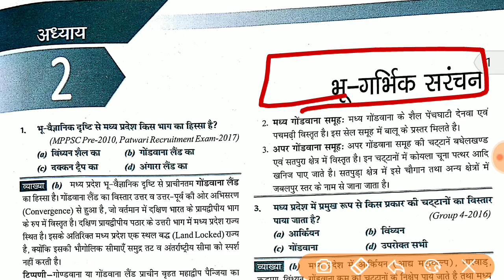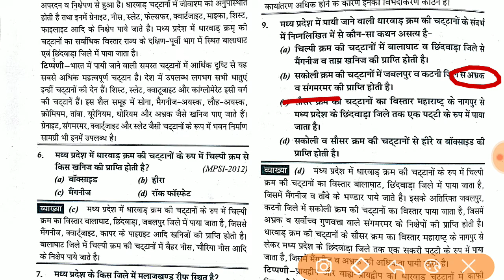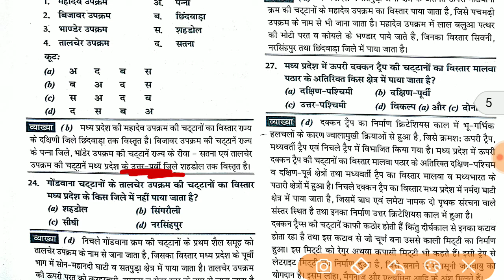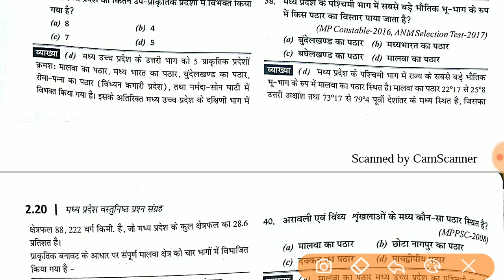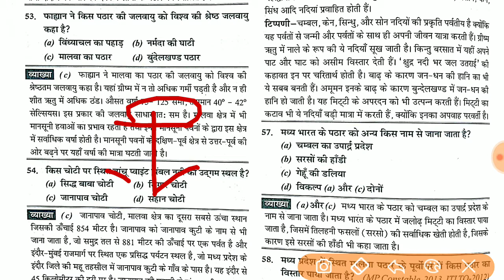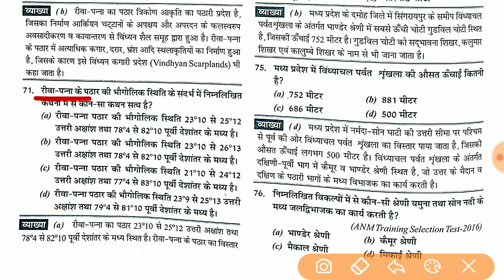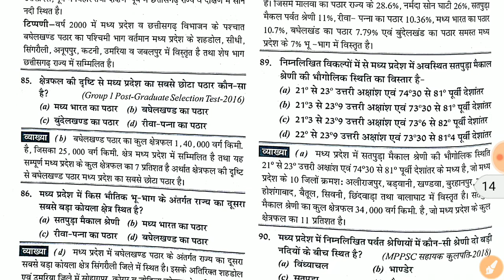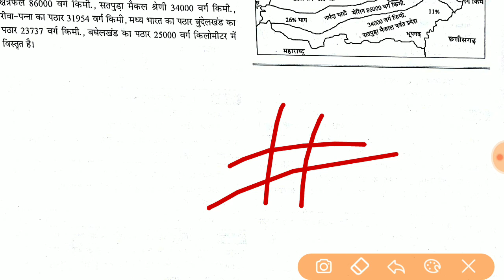मध्य प्रदेश की भू-गर्भिक संरचना| Chapter 2 | MPGK~MCQ | Mc Gras Hill Book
MPGK (MC Graw Hill Book)मध्य प्रदेश वस्तुनिष्ठ प्रश्न संग्रह Book( Chapter wise)

मध्य प्रदेश जनरल नॉलेज
MP GK – मध्य प्रदेश सामान्य ज्ञान (Madhya Pradesh General Knowledge)

Madhya Pradesh General Knowledge (Madhya Pradesh General Knowledge (Hindi))Book

मध्यप्रदेश का जनरल नॉलेज (MP GK in Hindi),
mppsc 2022, mp police 2022 और मध्य प्रदेश सामान्य ज्ञान 2022 ( madhya pradesh gk 2022 )

MP Gk In Hindi - मध्य प्रदेश से संबंधित सभी सामान्य ज्ञान प्रश्न
Madhya Pradesh General Knowledge Paper book pdf MPGK

Madhya Pradesh General Knowledge At A Glance (With Latest Facts & Data).

Objective Questions Answers, General Knowledge and gk on Madhya Pradesh and its culture. Improve your General Knowledge and GK on Madhya Pradesh

Madhya Pradesh GK- मध्य प्रदेश सामान्य ज्ञान यहाँ मध्य प्रदेश सामान्य ज्ञान (Madhya Pradesh GK)

Vikram MPGK Education 🤓

Is playlist par hum MPGK ~MCQ Tata mcgraw Hill book Discuss Karenge
Book me jo bhi MCQ diya hai discuss karenge ,

Chapter wise discus karenge ,
All chapter cover karenge jo bhi chapter book me diye gaye hai,
Book Chapter wise discus karenge,

Madhya Pradesh vastu must prasan sagra
मध्य प्रदेश वस्तुनिष्ठ प्रश्न संग्रह Book discussion karenge ( Complete book cover karenge)
मध्य प्रदेश वस्तुनिष्ठ प्रश्न संग्रह Book

Thanks